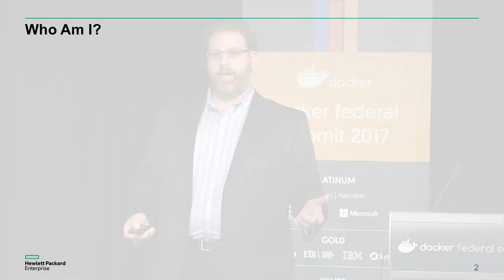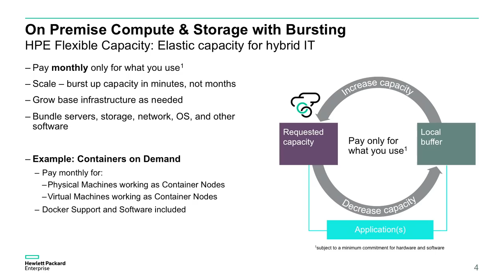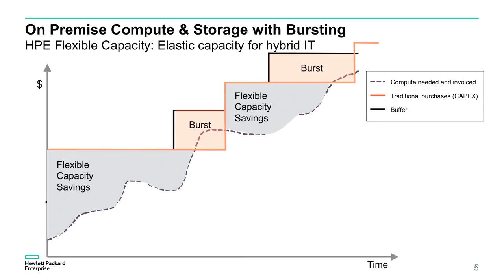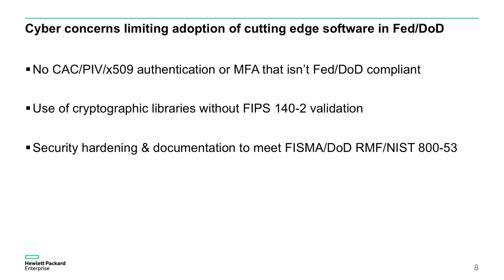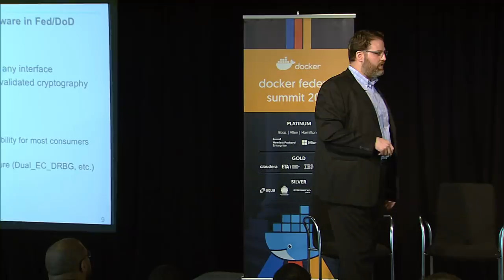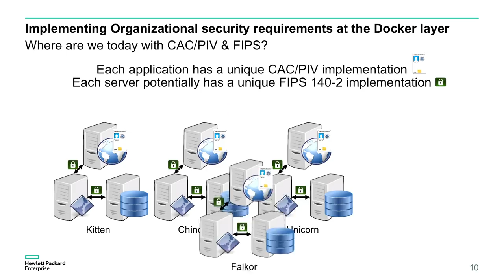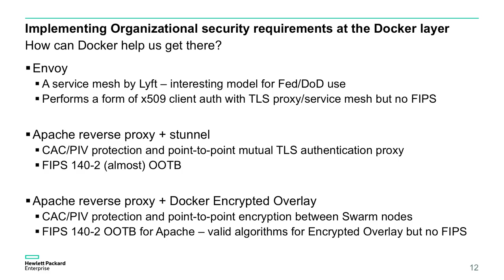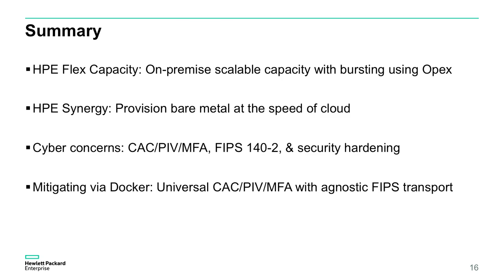Securing and Scaling Apps on Your Terms by HPE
Featuring Doug Gebert, HPE Deputy CTO for DISA and DoD